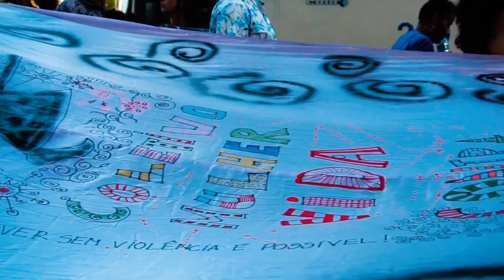8M 2020 | Recife - After movie (Amora Filmes)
Registro do ato do Dia Internacional de Luta das Mulheres, realizado em 9 de março de 2020, em Recife/PE.

Créditos do vídeo:
Edição: @amandadiasbu
Drone: @juniornunoofilmes
Assistente de Câmera: @nandarego
Produtora: @amora.filmes

Crédito das músicas:
“Maria, Maria” (Ellen Oléria)
“Todxs Putxs” (Ekena)